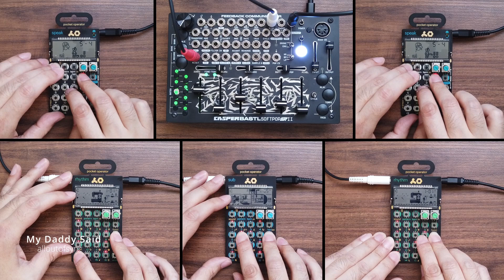My Daddy Said / PO-35 speak jam with rhythm, sub and Bastl Softpop SP2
My daddy said, "Speak No Evil".

This is the 10th jam of "speak" series, and I tried different approach to make a tune. First, I put pieces of ideas together to determine the whole structure of the song, and create a "sync track" in DAW. Then play and record each part along with the sync track. Finally, just a little bit of editing to complete it. I found that this is quite better way to make a tune while keeping the fun part of playing and improvising. And also good for my little space of desktop :-)

I played and recorded "rhythm" part 2 times in almost same way, aligned them, and panned to left and right. This method produces a more natural stereo image than the simulated delay method I always use, and also has better mono compatibility. The "sync track" is also helpful for this.

Anyway, I hope you enjoy. Thanks.

More informations about:
- teenage engineering PO-35 speak